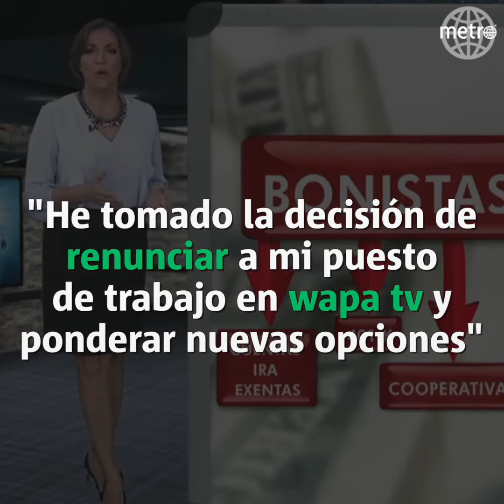La carrera profesional de Celimar Adames Casalduc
La carrera profesional de Celimar Adames Casalduc, una periodista que se ha ganado el respeto del público tras 30 años en la profesión.